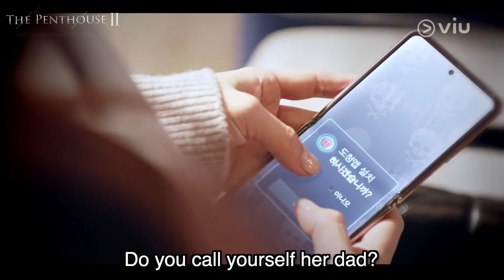Cheon Seo Jin and Oh Yoon Hee's Confrontation Part 2 | The Penthouse 2, Episode 4 | Viu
Watch The Penthouse 2, all your other favorite KDramas, reality and variety shows, Japanese dramas and anime, Chinese dramas, Thai dramas, Viu Originals, TagDubOnViu and MORE for FREE!

✨ The Penthouse 2
The residents of Hera Palace have become more wicked, and their secrets are about to be revealed. Seo Jin and Dan Tae eventually get rid of all the people who were in their way. They frame Yoon Hee as the murderer of Su Ryeon and even cover up the death of Seol A. The residents of Hera Palace believe that everything will go back to how it used to be. However, Yoon Hee breaks out of prison, and Eun Byeol knows the truth. We never know what will happen to them. Will they be able to protect their precious palace till the end?

Cast:
Kim So Yeon
Yoon Jong Hoon
Lee Ji Ah
Uhm Ki Joon
Eugene
Shin Eun Kyung
Bong Tae Gyu
Yoon Joo Hee

Genre: Korean Drama
Director: Joo Dong Min
Writer: Kim Sun Ok
Network: SBS